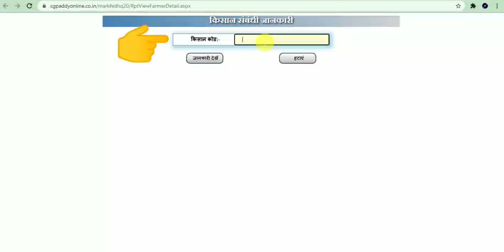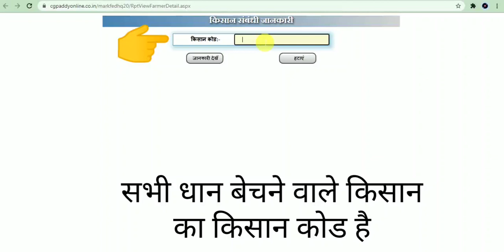किसान धान पंजीयन की जानकारी कैसे देखे | How to see information about farmer paddy registration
How to see information about farmer paddy registration
किसान धान पंजीयन की जानकारी कैसे देखे

छत्तीसगढ़ के किसान धान पंजीयन की जानकारी कैसे देखे,किसान पंजीयन की जानकारी कैसे देखे

How to get information about farmer paddy registration in Chhattisgarh,
See, how to see the information of farmer registration,

ब्लॉग पड़ने के इच्छुक है तो हमारे ब्लॉग लिंक पर क्लिक करे